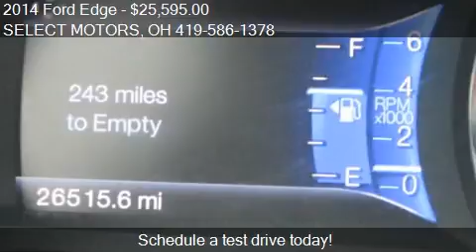2014 Ford Edge Limited for sale in Celina, OH 45822 at the S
This 2014 Ford Edge Limited is for sale in Celina, OH 45822 at SELECT MOTORS.
Engine: 6-cylinder 3.5L V6 SFI DOHC 24V
Transmission: Automatic 6-Speed
Color: Ingot Silver Metallic
Mileage: 26515
Contact SELECT MOTORS 809 W LOGAN ST Celina, OH 45822 to test drive this 2014 Ford Edge Limited today.